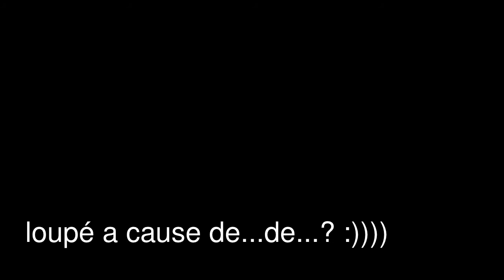2012 02 25 Matinée Beaujolaise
Gil/Nico/Randomot/Greg